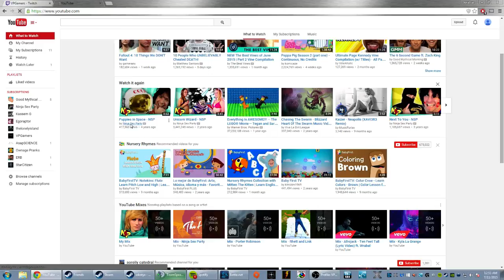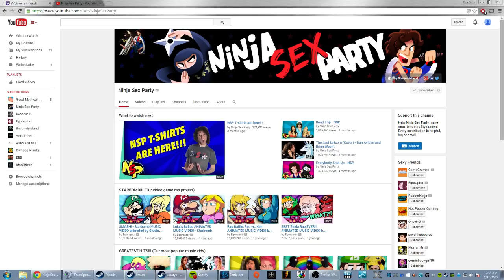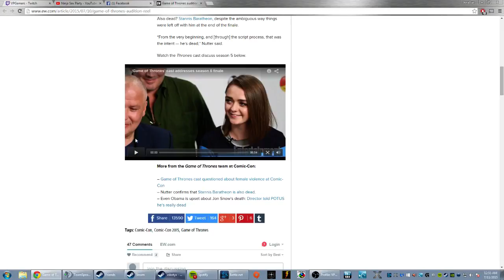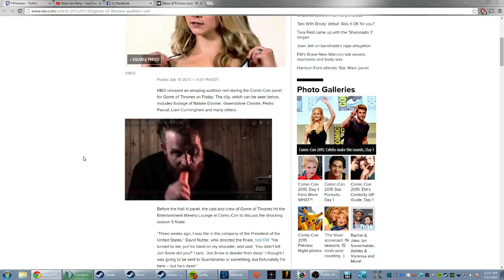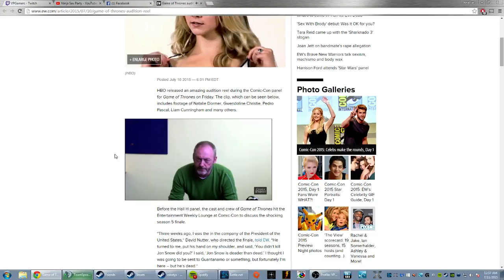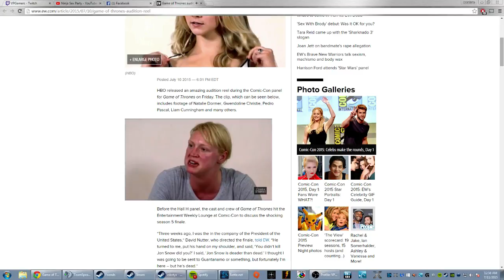Gamthor and Pillfx Eagles Playing